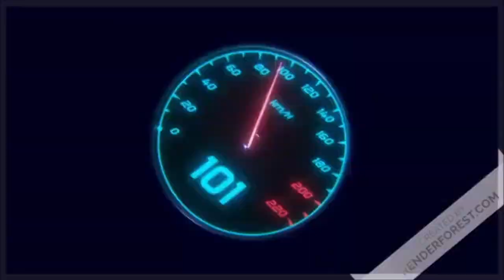Intro de la chaine : Décembre 2021